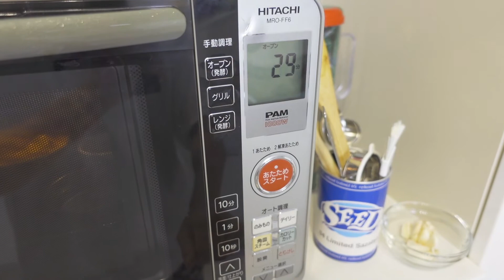【映えスイーツ!!】かぼちゃが器？かぼちゃプリン【ハロウィンスイーツ】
【幼馴染夫婦】
今回は妻のリクエストでかぼちゃのプリンを手作りしました。
皮を器にしたハロウィンにぴったりな映えスイーツです。

かぼちゃの煮物・・・www

材料

かぼちゃ　　　　　1個（300g)
牛乳　　　　　　　　　　 90g
砂糖　　　　　              大さじ2
卵　　　　　　　　              1個
ラム酒　　　　　　　　　 少々